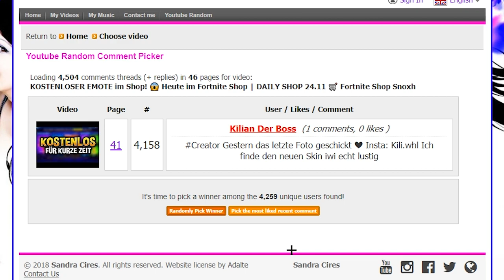Verbuggte Item Anzeige? ❌ Heute im Fortnite Shop | DAILY SHOP 25.11 🛒 Fortnite Shop Snoxh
Fortnite Shop HEUTE vom 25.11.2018 🛒 Heute im Gegenstands-Shop: 2 neue Skins und mehrere Versionen heute im Fortnite Battle Royale Daily Shop vom 25.11. Viel Spaß mit dem neuen Daily Shop Video, ich hoffe es gefällt euch! 😊❤️